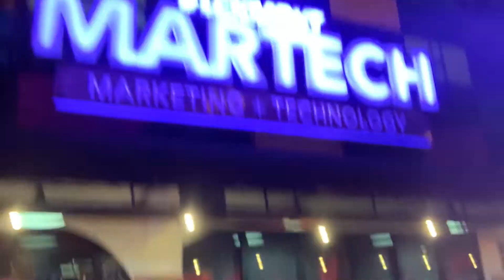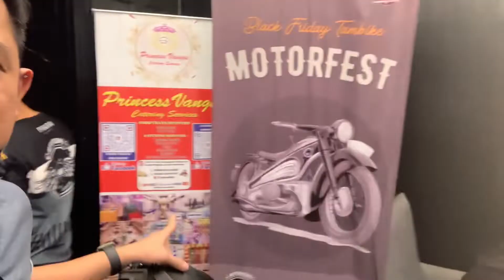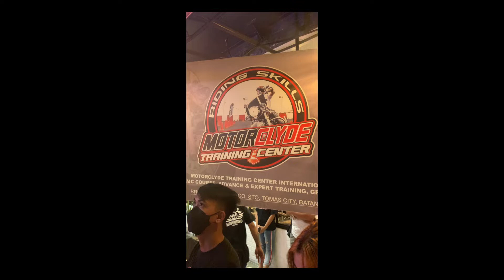Black friday tambike motorfest @ blck marketing inc. launching motorismo motorclyde training center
Mutt motorcycles harleydavidson royalenfield etc. And with ​⁠​⁠@MrKalakal